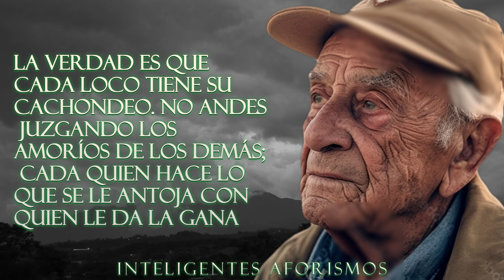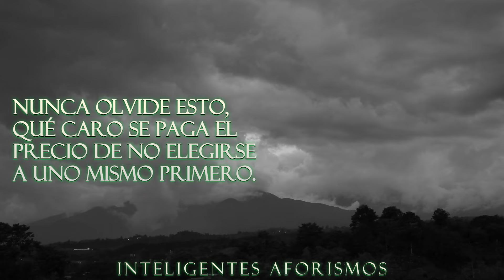🚫 IMPACTANTES y AUTÉNTICOS CONSEJOS de un EXPERIMENTADO ANCIANO. ¡Lecciones que NO TODOS SOPORTARÁN!